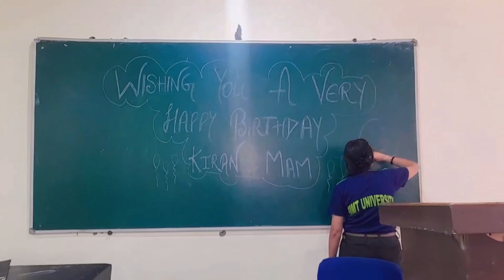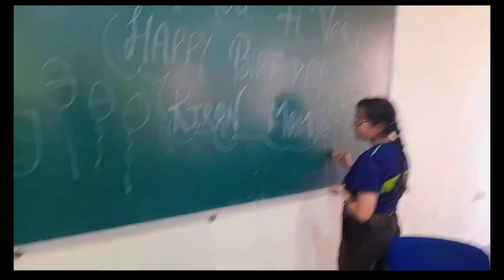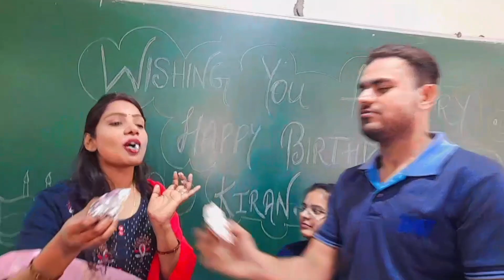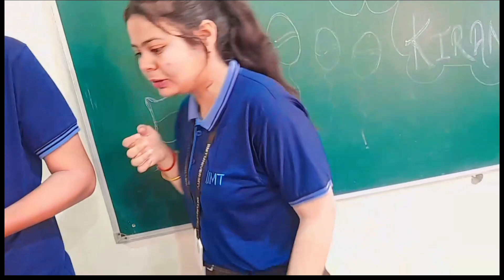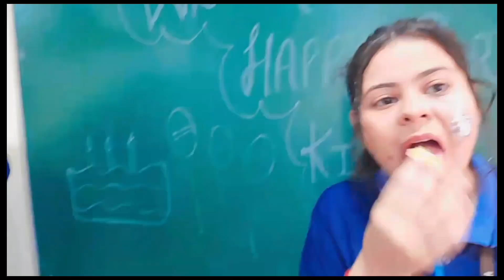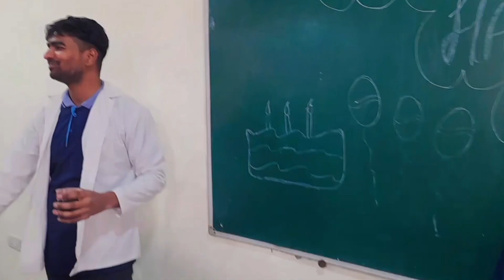final year physiotherapy students || birthday 🎂 🎉 mam❤️👩‍⚕️vlog